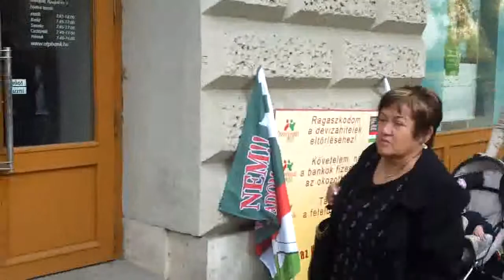1/7 2014.04.03 (09:06) Számonkérés az OTP-ben II.